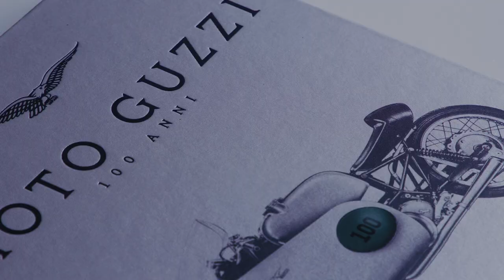Libro "Moto Guzzi 100 anni" 🦅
Il libro "Moto Guzzi 100 anni" celebra il mito del marchio dell’aquila attraverso 10 storie di personaggi internazionali che celebrano la loro passione per Moto Guzzi 🦅 L’edizione italiana, edita da Rizzoli Illustrati è già disponibile in libreria e negli shop online.